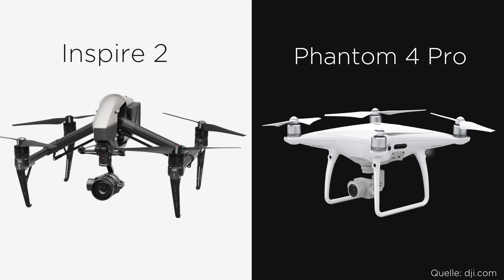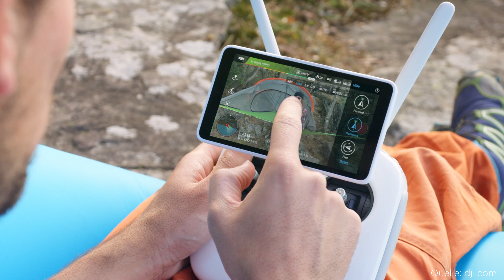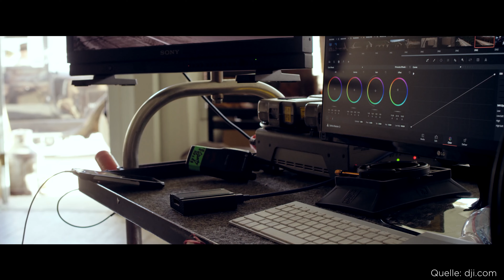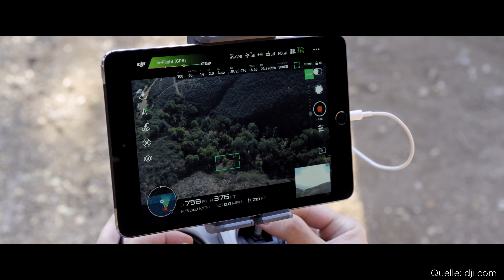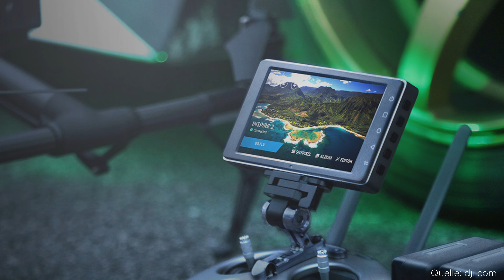DJI Phantom 4 Pro & Inspire 2 | Preview - Deutsch/German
In diesem Video zeige ich euch erste Bilder zum DJI Phantom 4 Pro und Inspire 2.